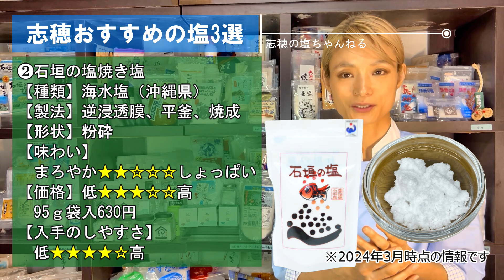塩の専門家がマニアックに解説！「美食家のための塩の選び方【納豆編】」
納豆って、付属のタレじゃなくて塩で食べるとさらに美味しさと香りがアップするってご存知でしたか？
この動画では、美食家のための納豆に合う塩の選び方とおすすめの塩を解説付きでご紹介しています♪

【目次】
00:00 オープニング
00:32 納豆を塩で食べるとなにが変わるのか
03:10 納豆に合う塩の選び方
03:54 納豆に合わない塩の特徴
04:51 からしは入れる？入れない？
05:43 納豆に合う塩のご紹介
06:39 納豆に合う塩厳選3種類～SHIHO's Selection～
06:40 カンホアの塩石窯焼塩
12:35 石垣の塩 焼塩
17:56 黒い塩
24:55 特選塩セットのご案内
25:29 エンディング

【お塩を試してみたい方はこちら】
▼塩の通販専門サイト「MineralStore」

「志穂の塩チャンネル」は、塩が好きになりすぎて人生をかけてしまった、日本随一の塩の専門家・ソルトコーディネーター青山志穂が、マニアックに塩とそのおすすめの使い方を解説するチャンネルです。

＼生活に役立つ塩情報の動画を毎日公開しています！（11時30分公開）／
取り上げて欲しい塩やテーマがありましたら、お気軽にコメント欄でリクエストくださいね♪

【青山志穂プロフィール】
一般社団法人日本ソルトコーディネーター協会　代表理事
日本海水学会　理事（広報）

塩が好きになりすぎて、塩の道に飛び込んでから約19年。
塩のプロフェッショナルを育成する一般社団法人日本ソルトコーディネーター協会の代表を務めながら、塩の魅力を伝えるエバンジェリストとしても活動中。述べ400を超える国内外の製塩所を訪問し、保有する塩コレクションは約2400種類に及ぶ。
国内外でのセミナーや講演やメディア出演を通じて塩の魅力を広く伝えるほか、企業や一流シェフとコラボレーションした商品開発やイベント、塩を基軸とした地域活性化などを行う。代表著書に「免疫力をあげる塩レシピ」「日本と世界の塩の図鑑」（あさ出版）など、累計7万部を超える。特技は、大学時代に留学して身につけた中国語。趣味は製塩所を訪問すること。

【青山志穂について】
▼オフィシャルホームページ

【塩をきちんと学んで生活や仕事に活かすなら】
この道19年、1000回以上セミナーや大学での講義などを実施してきた塩一筋の専門家の知識や経験がぎゅっと詰まった教材で、根拠のある正しい情報を学べます。
オンライン対面講座なので、その場で質問して疑問が解決できます。
▼日本ソルトコーディネーター協会の塩資格講座